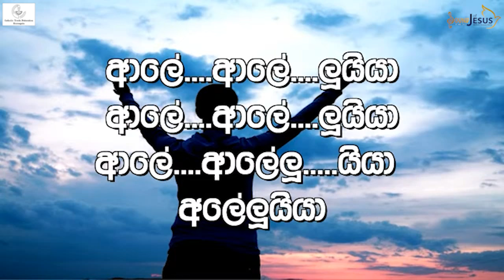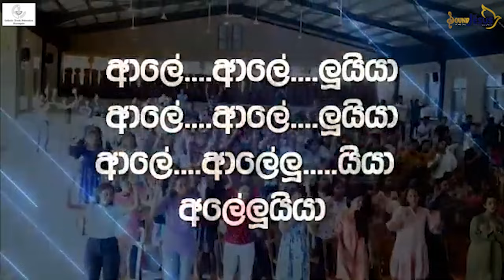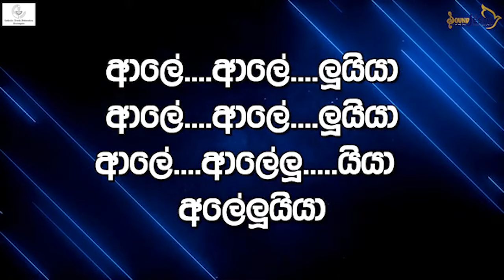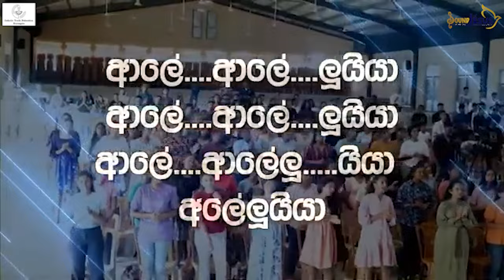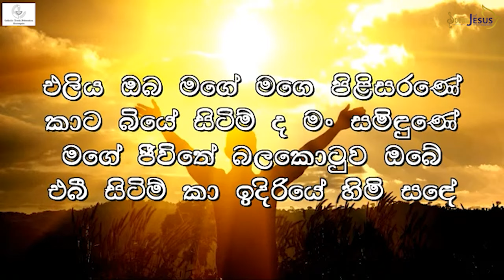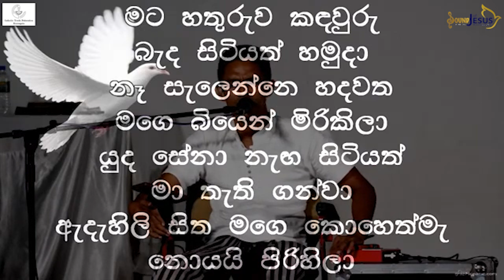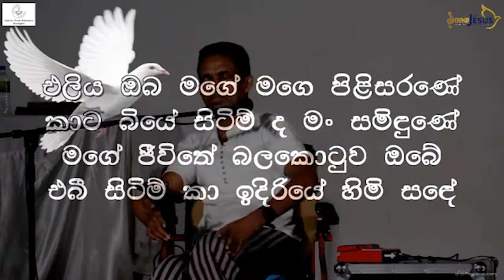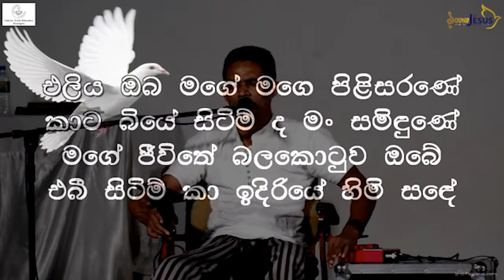04th Session - Hope Retreat 2024 - Diocese of Kurunegala Conducted by Mr. Thilina Vass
04th Session - Hope Retreat 2024 - Diocese of Kurunegala Conducted by Mr. Thilina Vass